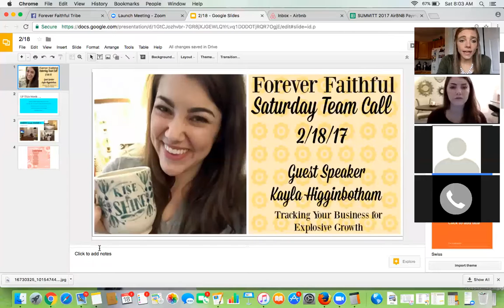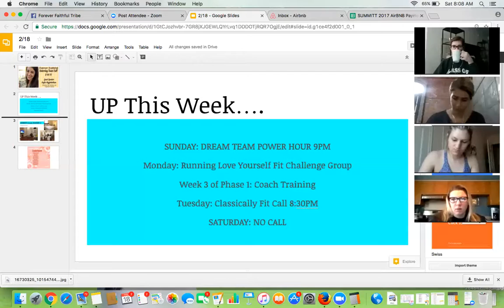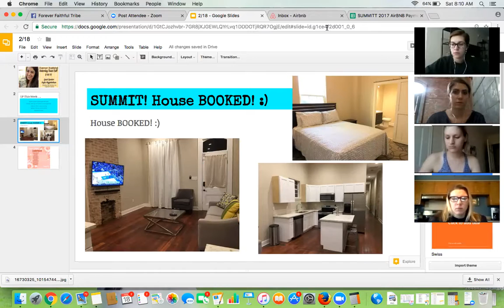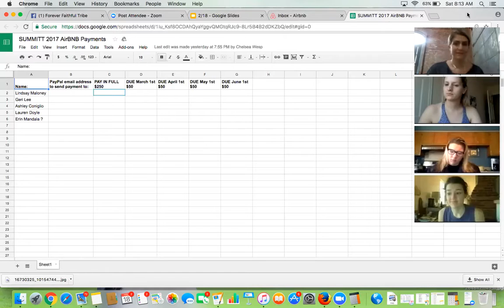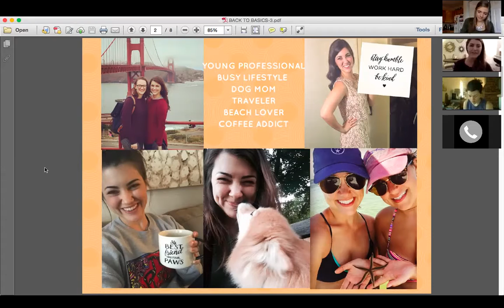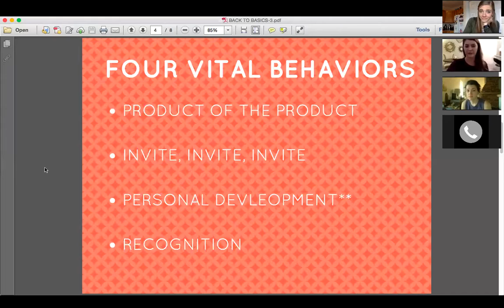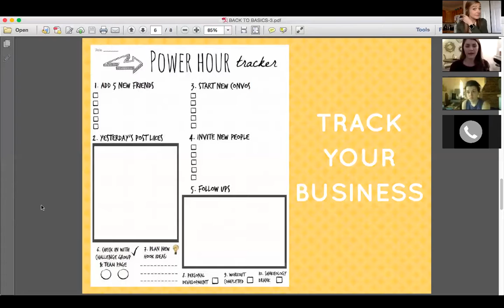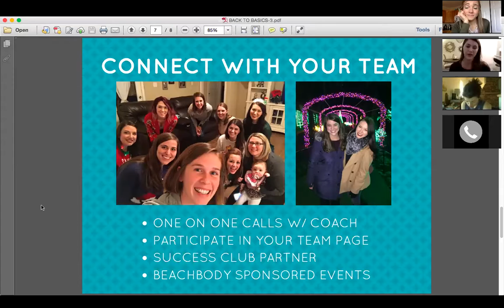February 18th Team Call